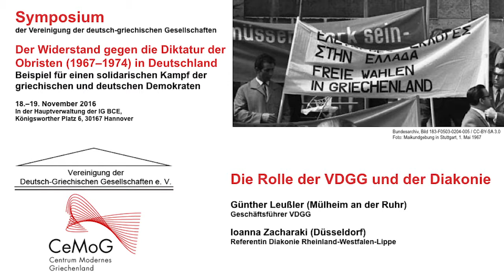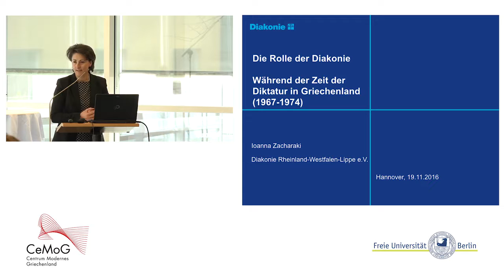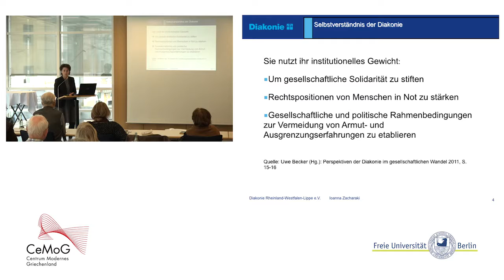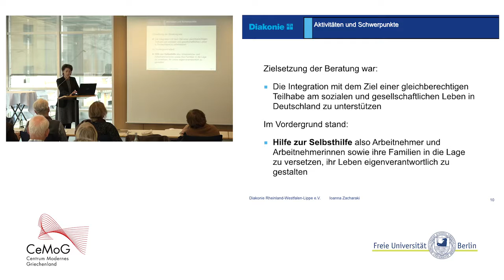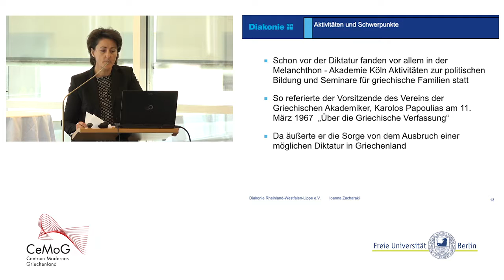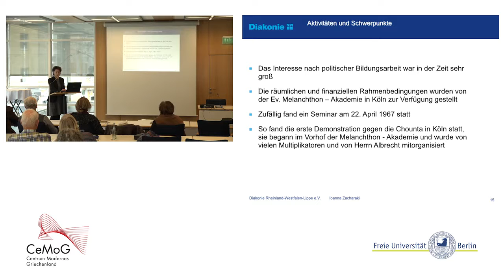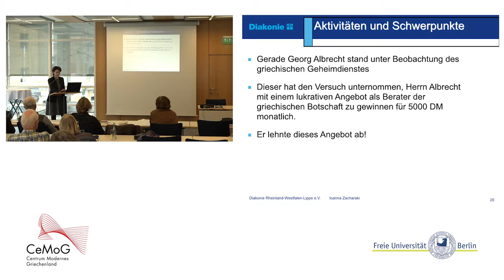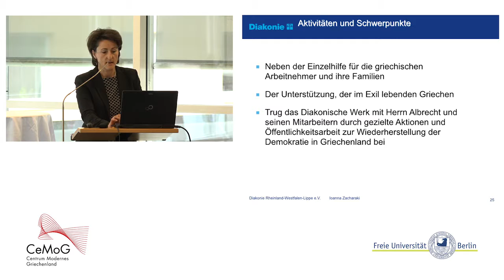Die Rolle der VDGG und der Diakonie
Vorträge von Günther Leußler (0:16, Mülheim an der Ruhr) und Ioanna Zacharaki (22:33, Düsseldorf) zum Thema "Die Rolle der VDGG und der Diakonie" im Rahmen des Symposiums der Vereinigung der deutsch-griechischen Gesellschaften "Der Widerstand gegen die Diktatur der Obristen (1967–1974) in Deutschland. Beispiel für einen solidarischen Kampf der griechischen und deutschen Demokraten" (18.–19. November 2016)

Günther Leußler (0:16, Mülheim an der Ruhr), Geschäftsführer der VDGG, gibt Einblicke in das politische Engagement und den nicht immer einheitlichen Umgang der deutsch-griechischen Gesellschaften Deutschlands mit der Herausforderung der griechischen Obristenherrschaft. Ioanna Zacharaki (22:33, Düsseldorf), Referentin der Diakonie Rheinland-Westfalen-Lippe, berichtet in diesem Zusammenhang über die sozialen Aufgaben und die politisch-kulturelle Bildungsarbeit ihrer Einrichtung.